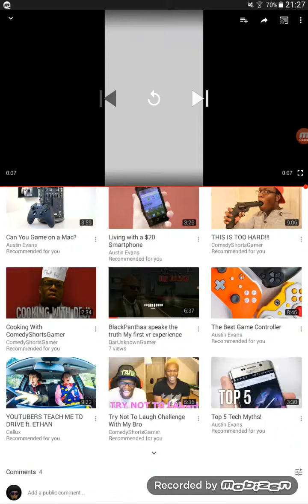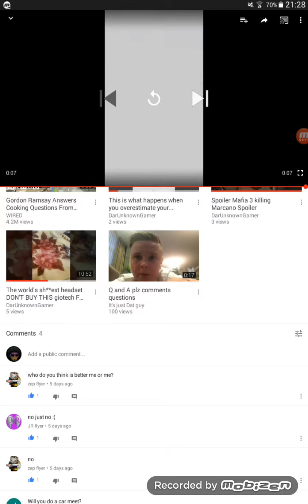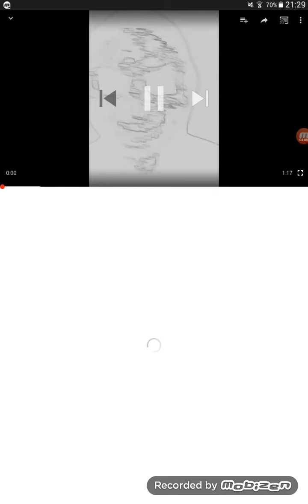Q&A very disappointed